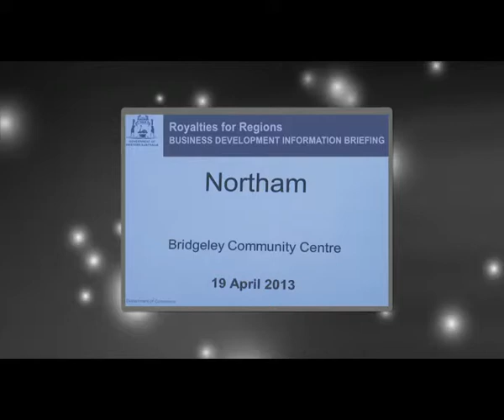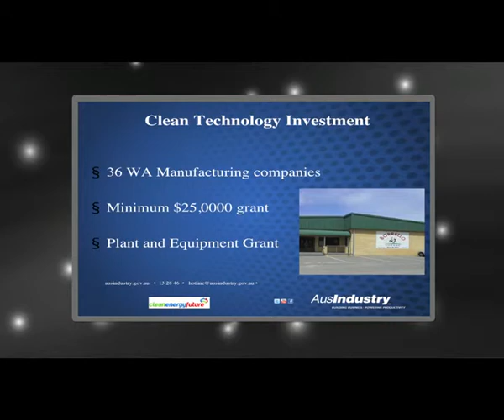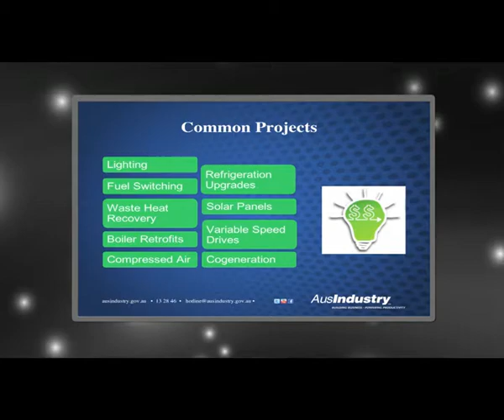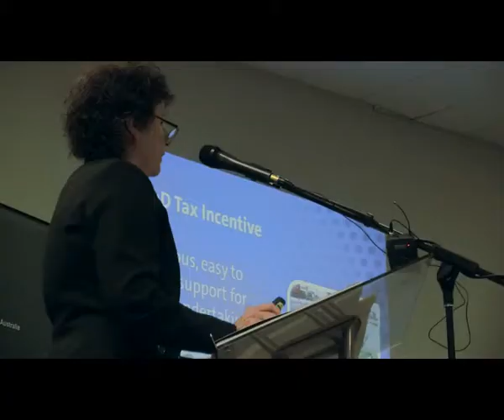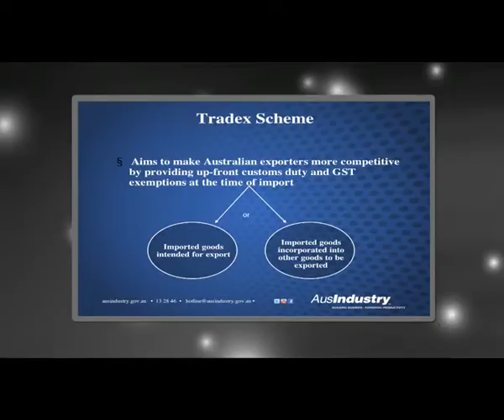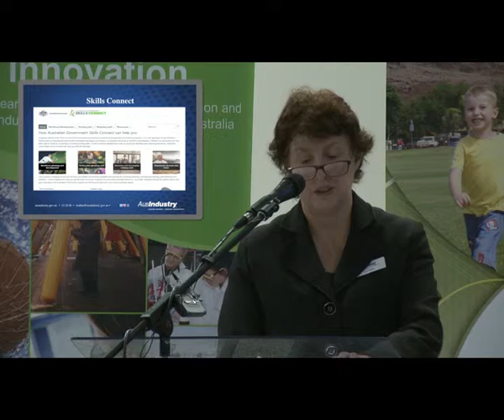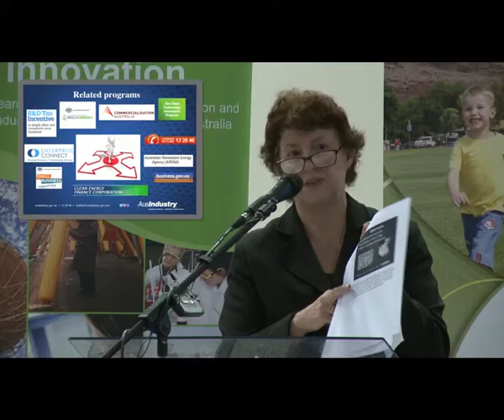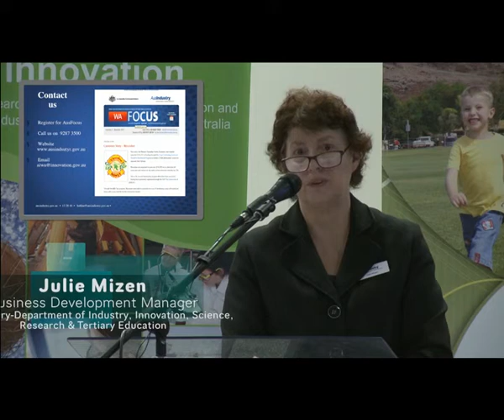Business Development Briefings - Northam - Ms Julie Mizen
Royalties For Regions Business Development Briefings - Northam, 19 April 2013.

Facilitated by the Industry Science and Innovation's Industry Participation Branch, part of the Department of Commerce.